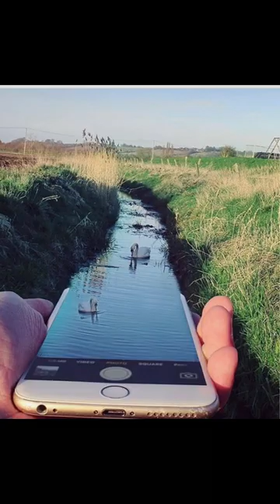Perfect photos part 1